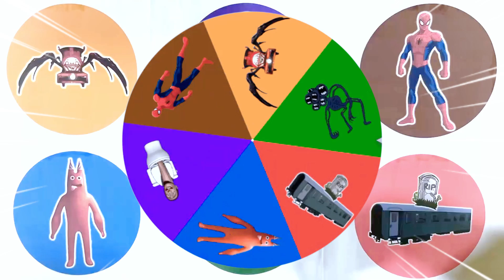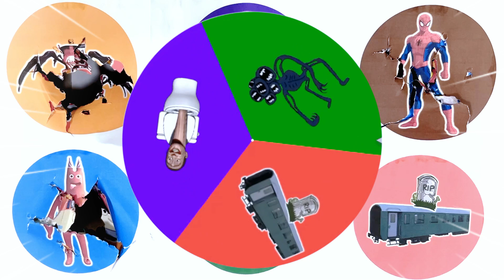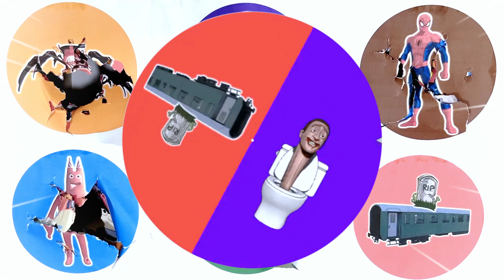Spin Wheel Choo Choo Charles, Skibidi Toilet, Spiderman, Banban, Dark Siren Head, Gerbong Hantu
spinwheel spinthewheel choochoocharles skibiditoilet spiderman banban darksirenhead gerbonghantu monsterchoochoocharles chuchucharles chochocharles spidertrain choo-choocharles#skibiditoiletvscameramen#gmodanimation#skibidi#skibidimeme#toilet#toiletinohio#spidermaninreallife#spider-man#spiderman#gartenofbanban#sirenhead#trevorhenderson#scarytrain#train#kereta#traingadi#trainvideos#trainwala#traincartoon#cartoon